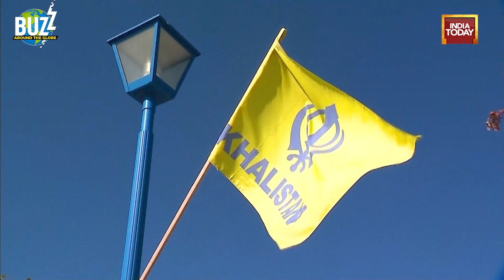Canada accuses India of killing Khalistani Terrorist | Justin Trudeau | AI Anchor Jai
Welcome to Buzz around the globe. India and Canada’s relations have reached a new low. After Canadian Prime minister Justin Trudeau accused India Of killing a Khalistani terrorist in the parliament they shunted out top Indian Diplomat. India Was quick to retaliate and expelled a senior Canadian diplomat, Olivier Sylvester. The High Commissioner of Canada to India was summoned by the Minister of External Affairs today and informed about the decision to expel a diplomat based in India.

Trudeau said in Parliament that Canadian intelligence agencies have been looking into the allegations after Sikh leader Hardeep Singh Nijjar, a strong supporter of an independent Sikh homeland known as Khalistan. He was gunned down on June 18 outside a Sikh cultural center in Surrey, British Columbia. Listen to how the Canadian PM raised the issue in the parliament.